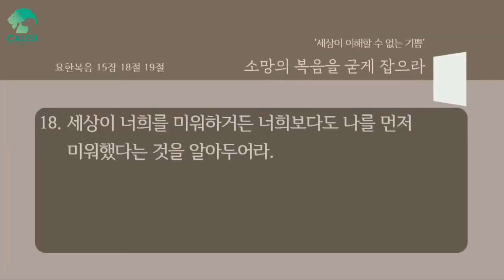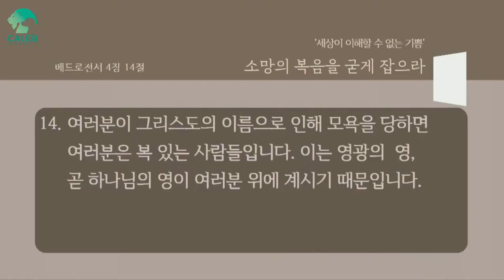"세상이 이해할 수 없는 기쁨" (마 5:10~12) / 온누리교회 갈렙청년부 / 윤현규 목사 / 2021.09.19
"세상이 이해할 수 없는 기쁨" (마 5:10~12)
온누리교회 갈렙청년부 / 윤현규 목사

장소 : 양재 온누리교회 기쁨홀